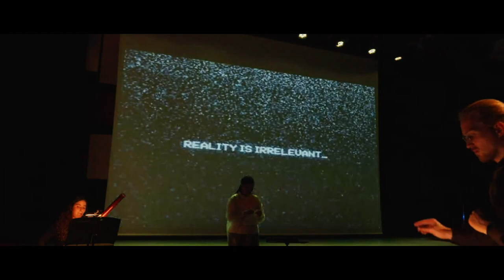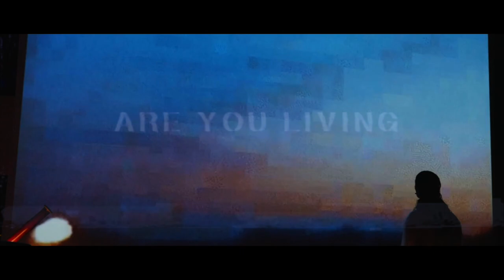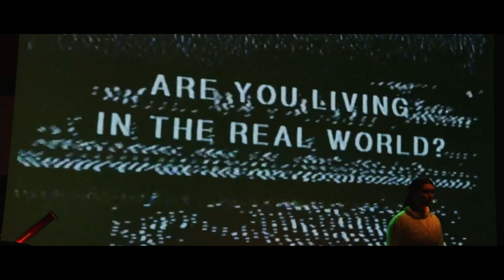Vlad Chlek | SINGULARITY Opera (Movement I & II)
Performance of movement I & II from opera 'Singularity' at the Fontys Concertzaal 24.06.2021

Location: Tilburg, The Netherlands

Composer: Vlad Chlek
Conductor: Sjoerd Haver
Soprano: Hanna van Rooijen

Ensemble:
Flute - Cathinca Porsius
Soprano Saxophone - Carlos Saraiva
Clarinet - Eduardo Villarroel Mera
Bassoon - Silvia Ruiz
Percussion - André Neto
Electric Guitar - Sjors van der Mark